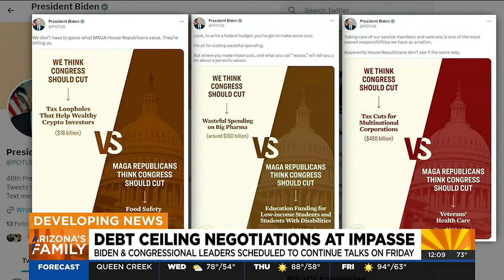Arizona's Family Noon Headlines (5-10-2023)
Local and national top stories at noon for Wednesday, 5/10/2023, from Arizona's Family news.